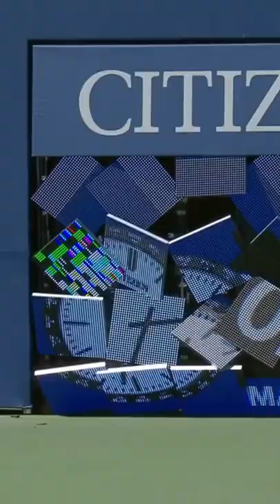I Guess It's Broken 😹 | Tennis player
This content doesn’t belong to Simply Tennis. It is edited and shared only for the purpose of awareness, and if the content OWNER (visual/audio) of this content has any issue, we request you to directly contact this page.